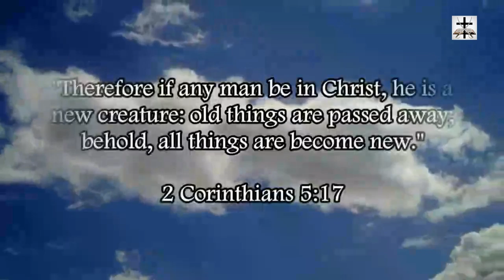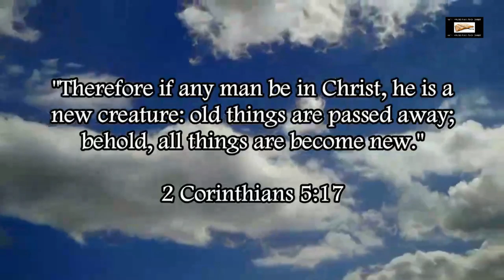Islamic Arts Display Held In Apostate Christian Cathedral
Apostate “Christian” cathedral hosts a display of Islamic arts.